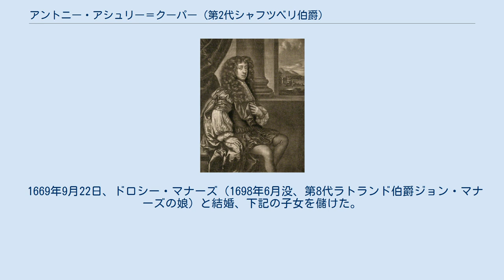アントニー・アシュリー＝クーパー (第2代シャフツベリ伯爵)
アシュリー＝クーパー家
ピーター・レリーの作品に基づくリチャード・トンプソンの作品、1678年/1679年作。
 第2代シャフツベリ伯爵アントニー・アシュリー＝クーパー（英語: Anthony Ashley-Cooper, 2nd Earl of Shaftesbury、1652年1月16日 – 1699年11月2日）は、イングランド王国の貴族、政治家。
1672年から1683年までアシュリー卿の儀礼称号を使用した。
 初代シャフツベリ伯爵アントニー・アシュリー＝クーパーとフランシス・セシル（Frances Cecil）の息子として、1652年1月16日に生まれた。
 1670年から1679年までウェイマス・アンド・メルコンブ・レジス選挙区の代表として庶民院議員を務め、議会で多くの委員会に参加したが演説の記録はなかったという。
 1679年4月16日から1699年11月2日までドーセット副提督を務めた。
 1683年1月22日に父が死去すると、シャフツベリ伯爵の爵位を継承した。
 1699年11月10日に死去、長男アントニーが爵位を継承した。
 1669年9月22日、ドロシー・マナーズ（1698年6月没、第8代ラトランド伯爵ジョン・マナーズの娘）と結婚、下記の子女を儲けた。